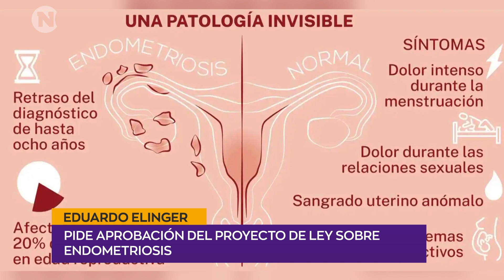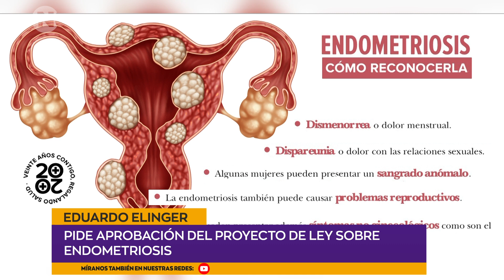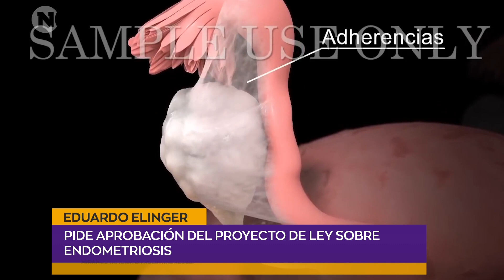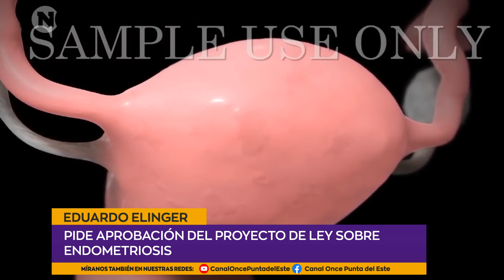Eduardo Elinger solicita la aprobación del proyecto de ley sobre endometriosis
📜🔍 Eduardo Elinger, del Partido Colorado, solicita la aprobación del proyecto de ley sobre endometriosis. Es fundamental avanzar en el reconocimiento y tratamiento de esta condición.